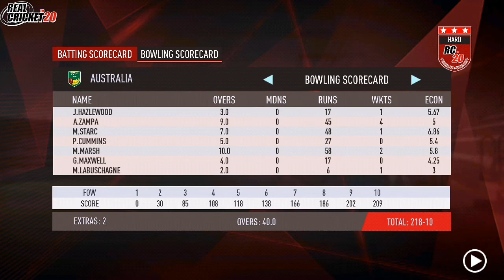England v Australia Prediction | 2nd Royal London ODI 2020 | Australia tour of England 2020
The Real Cricket 20 Gameplay has been edited in a way to match real-life Matches and outcomes have been predicted based on the skills represented in-game. The video contains only my game-play sessions and all the contents belongs to me. Watch match highlights/Prediction of the 2nd ODI of the Royal London 2020 series-England v Australia.